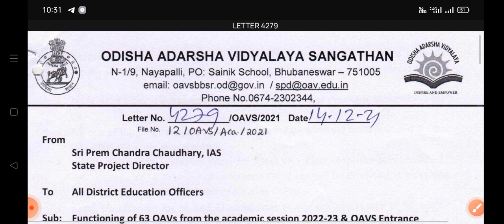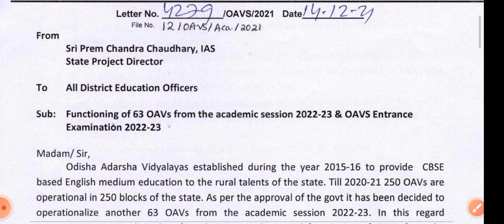🙏OAVS 22-23 ||IMPORTANT INFORMATION REGARDING NEXT OAVS RECRUITMENT || REGULAR POST